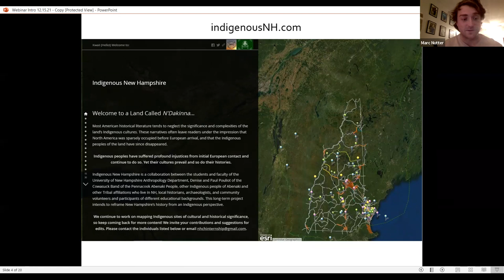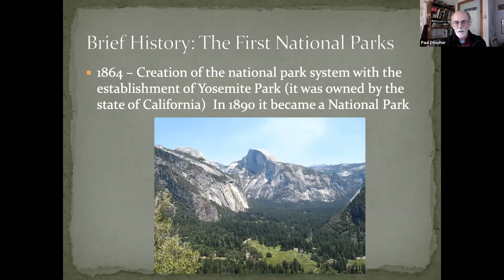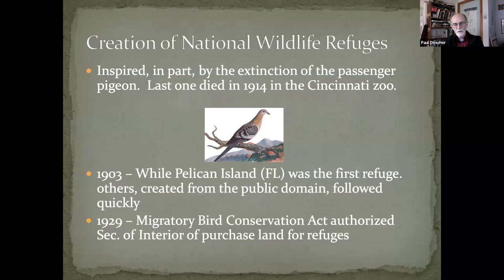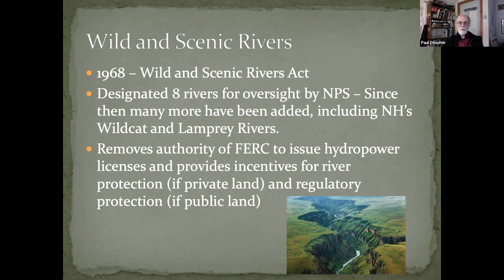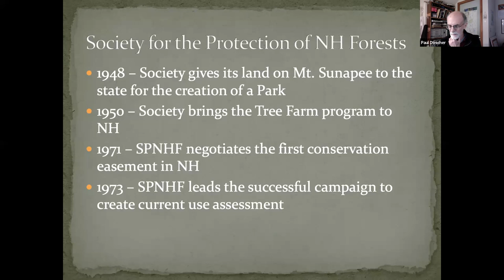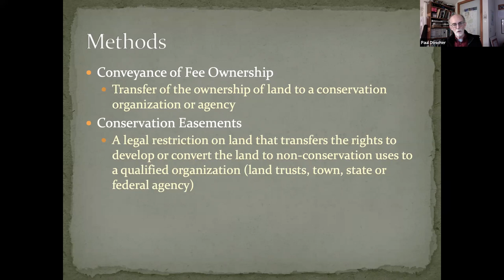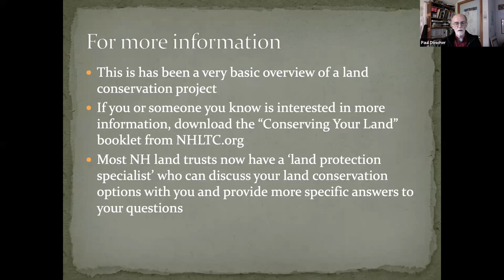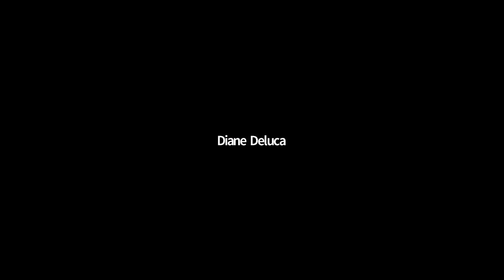Exploring Connections: Conserving Land: New Hampshire's History and Today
Private land conservation is an essential part of ensuring the future of wildlife habitat, agriculture, forestry and outdoor recreation in New Hampshire. The program will include a brief history of land conservation in America and New Hampshire. Learn about the various options for land protection available to landowners in New Hampshire and which might be most appropriate for your land or family land. Conservation expert Paul Doscher will explain the steps involved in a land conservation project, how long it might take and what it might cost, as well as the possible financial benefits.